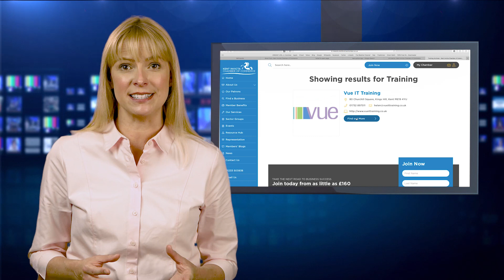Video Newsletter June 2019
In this month we will  hear about the forthcoming launch of Kent’s world class Digital Skills Hub, we’ll share some vital Brexit guidance with Members that buy or sell products in the EU, and we’ll take a look at the new Chamber website which includes a Members business directory.